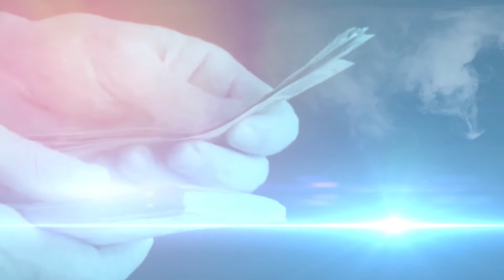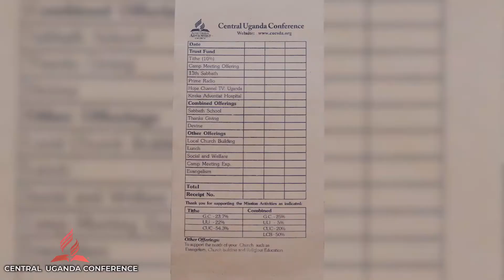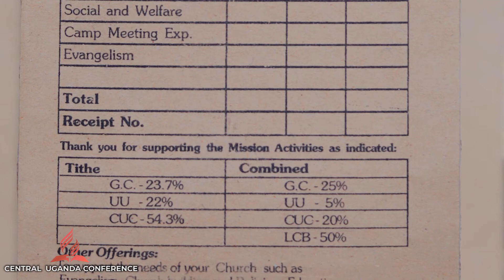AWARENESS ON TITHE AND OFFERING _ with Pastor Justus Perez | CUC Events